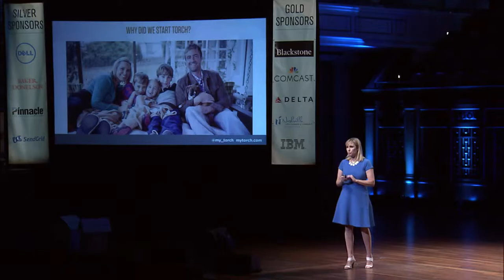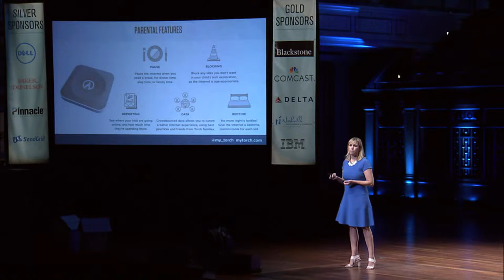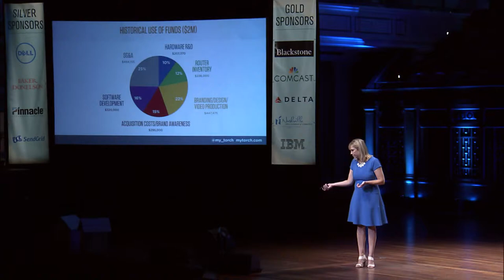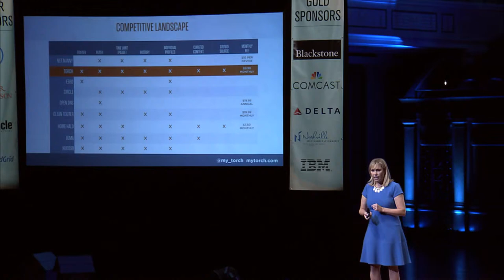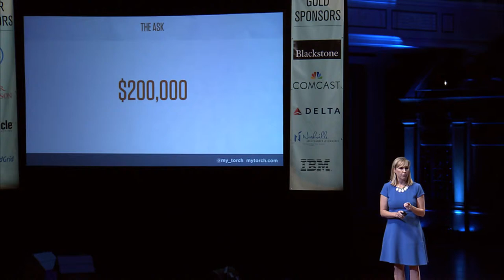36|86 - "Torch" Pitch Finale